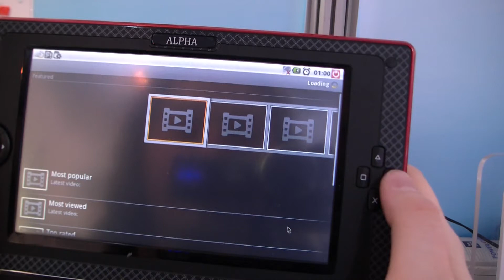Skytone Alpha Hands On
Hands On vom Skytone Alpha Android Netvertible.